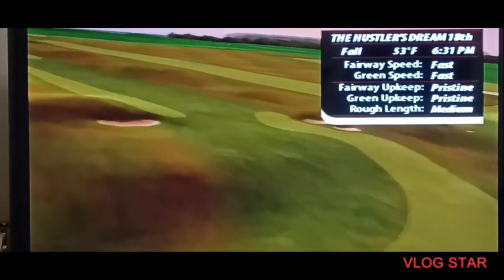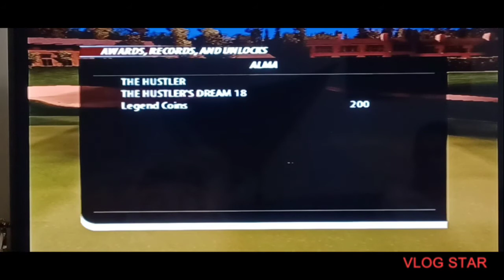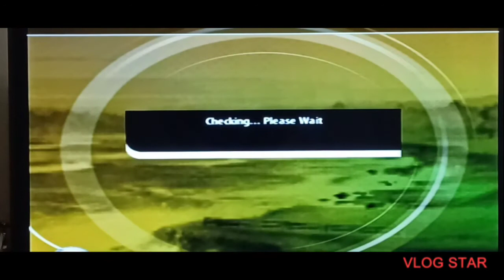The Hustlers Dream 18 challenge